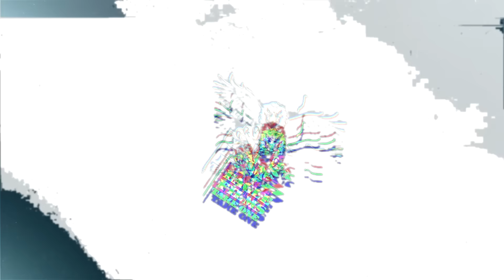REPO MARLEY - Throw | Shot